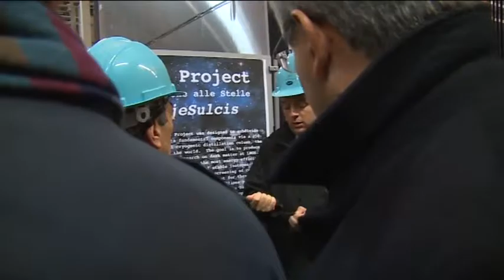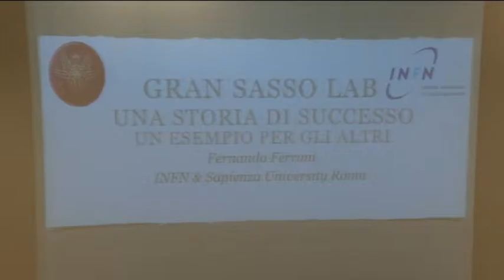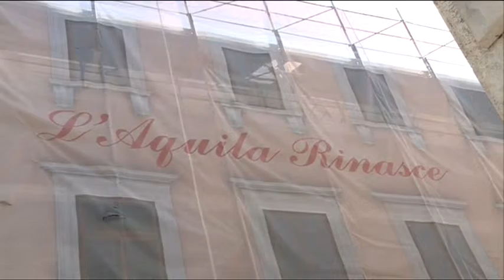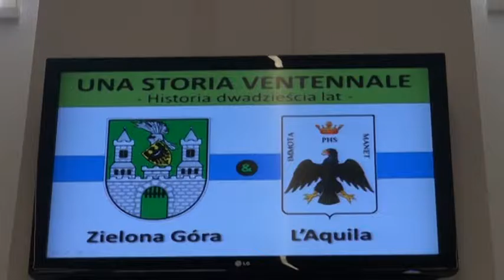TgSei L'Aquila Lunedì 22 febbraio 2016